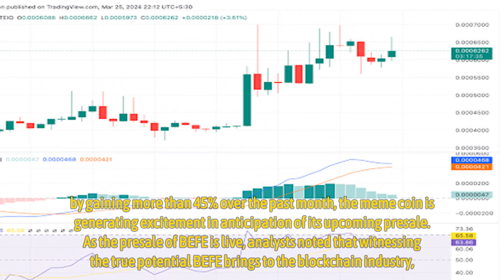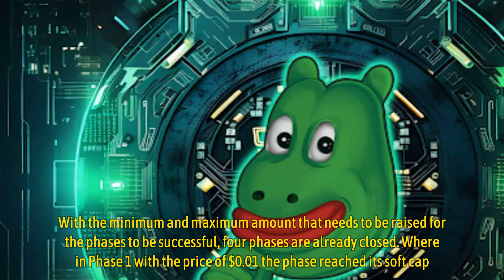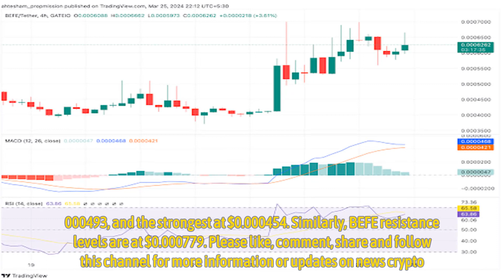BEFE Coin Surges 45% in Anticipation of Upcoming Presale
BEFE Coin Surges 45% in Anticipation of Upcoming Presale - The meme coin king, BEFE, has been riding the presale rally from investors and enthusiasts across the cryptosphere. Indeed, by gaining more than 45% over the past month, the meme coin is generating excitement in anticipation of its upcoming presale. As the presale of BEFE is live, analysts noted that witnessing the true potential BEFE brings to the blockchain industry, investors are getting on the ground floor of the promising project.

BEFE presale fueling its recent rally
The masterminds behind the meme coin king BEFE have designed some significant strategies that helped the token grab all the attention in the digital world. Although since its establishment, the meme coin king witnessed several price milestones, its presale is now fueling its rally to surpass all OG meme coins in the industry.